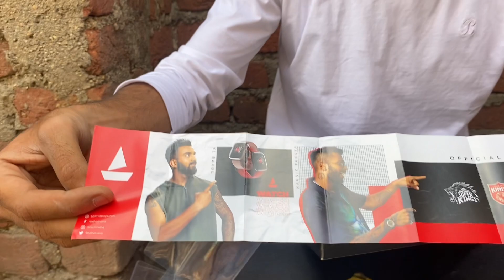Pahla payment aya instagram se😍// Unboxing Boat Rockerz 450♥️/ good news payment instagram unboxing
My name is kaif ahmad kha I'm from ranchi jharkhand in this channel i will share my motovlog, family vlog, travelling vlog and many more vlogs  with you hope you will enjoy my vlogs …

Vlog Partner:-
Kaif ahmad khan(Me)

good news payment instagram unboxing

ow

Location:  Kanke Jharkhand